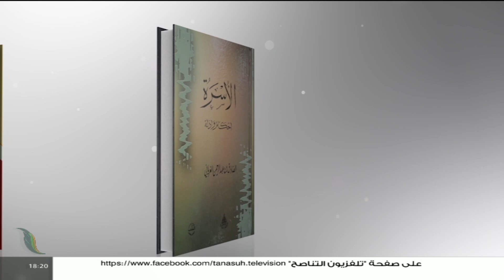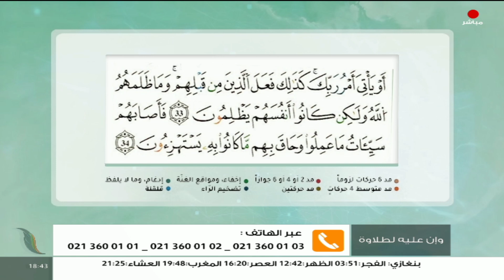برنامج وإن عليه لطلاوة | تقديم الشيخ الفيتوري غانم | عنوان الحلقة: باب في ذكر بعض التنبيهات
برنامج وإن_عليه_لطلاوة | تقديم الشيخ الفيتوري غانم | عنوان الحلقة: باب في ذكر بعض التنبيهات | 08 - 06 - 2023

ــــــــــــــــــــــــــــــــــــــــــــــــــــــــــــــــــــــــــ
ــــــــــــــــــــــــــــــــــــــــــــــــــــــــــــــــــــــــــ
يمكنكم تحميل تطبيقنا TANASUH TV على الهواتف الذكية: